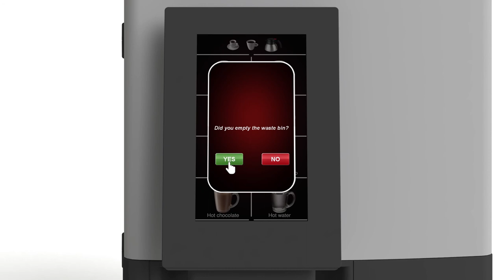FreshGround | waste bin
How to empty the wastebin of your FreshGround machine?